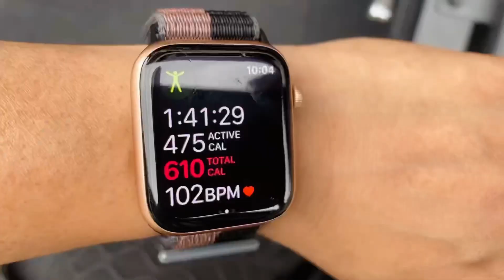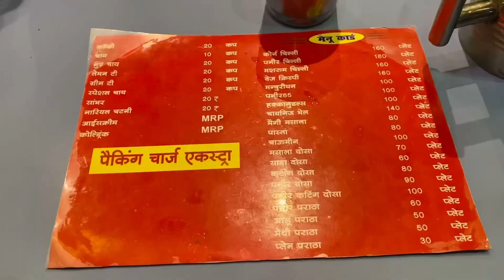MUMMY KA BIRTHDAY| PURAB KA 6 MONTH BIRTHDAY